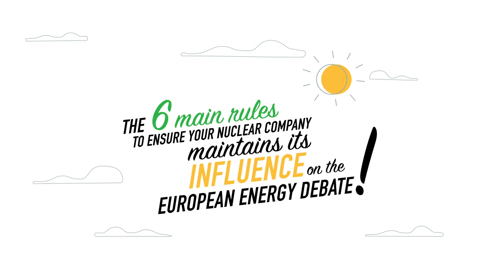The future isn't nuclear, it's 100% renewable!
What is brighter than a 100% sustainable future?
We want a system based on energy efficiency and renewable energies! 🌱

But big nuclear companies don’t really share our ideas ☢️ Do you want to understand how they maintain influence on the European energy debate?

Watch our video to understand the main rules they follow 👇

We are not fools: the future isn't nuclear!